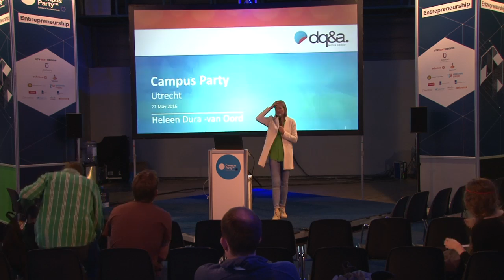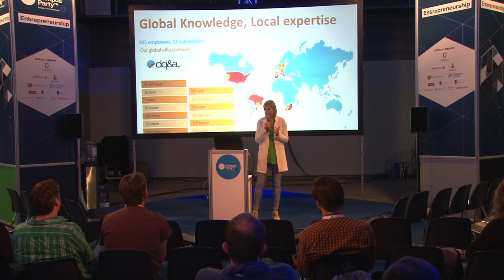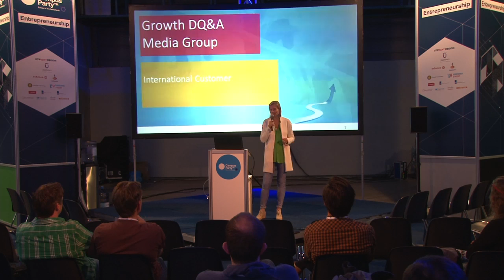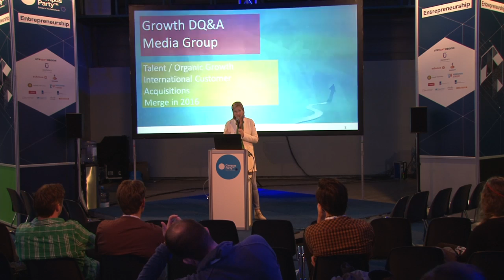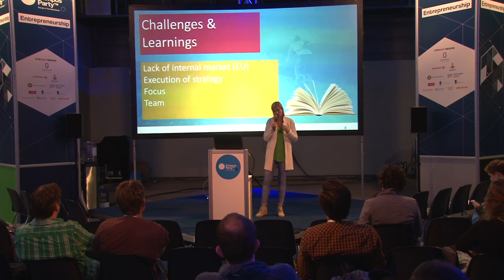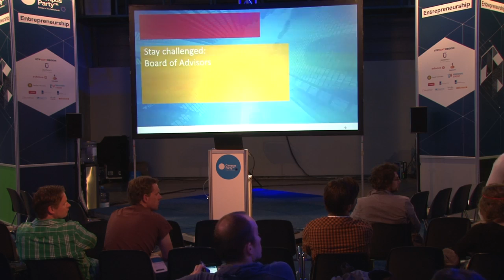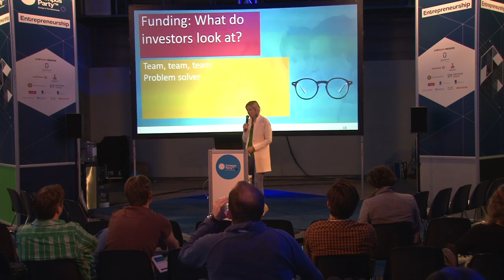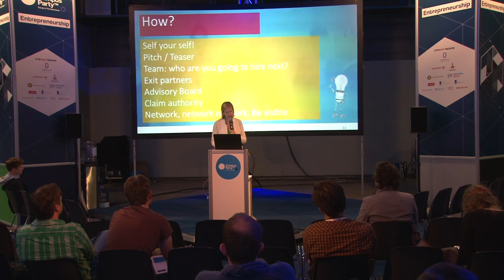CPEU4 - Startup - Heleen Van Oord